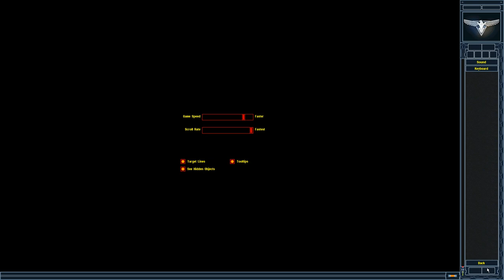MadHQ's Remastered Campaign V2│Allied Mission 4│Last Chance